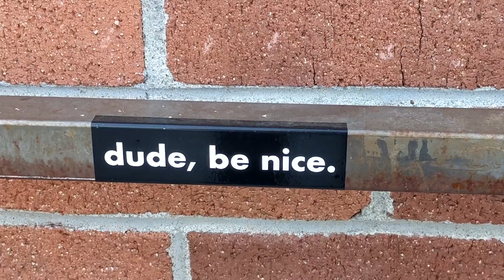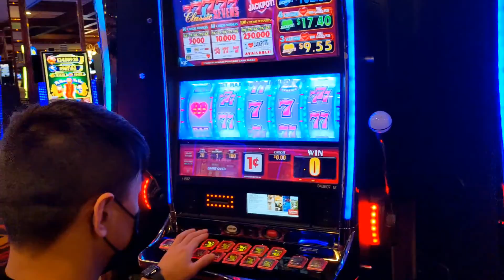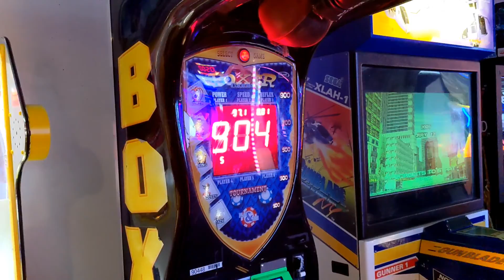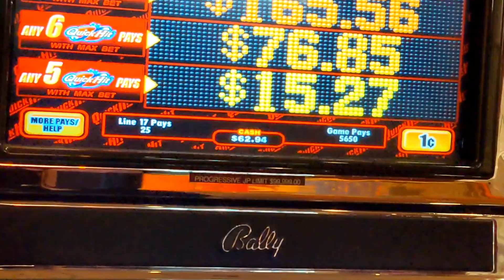Lake Tahoe 2021 Extended Cut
First time kayaking. Solid back workout 😂😂💪